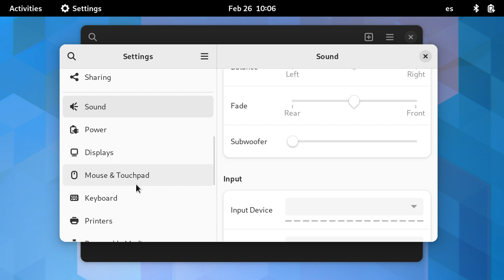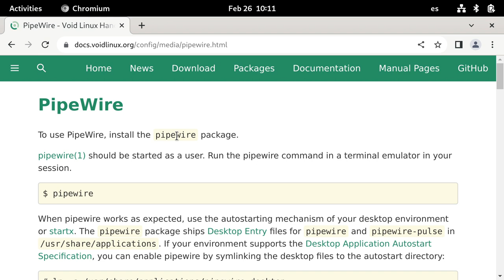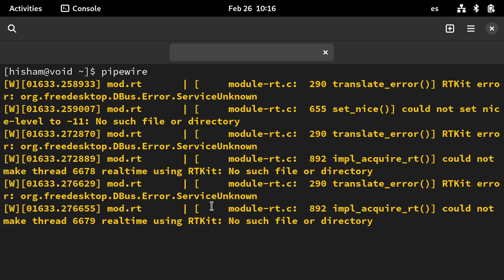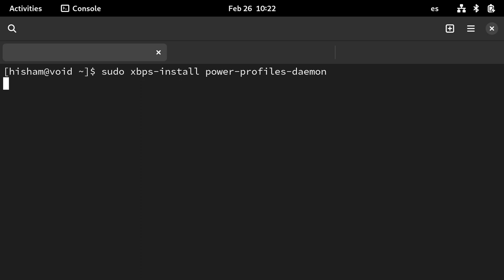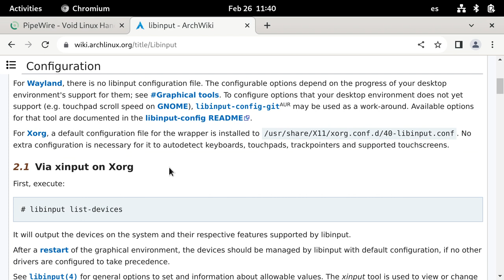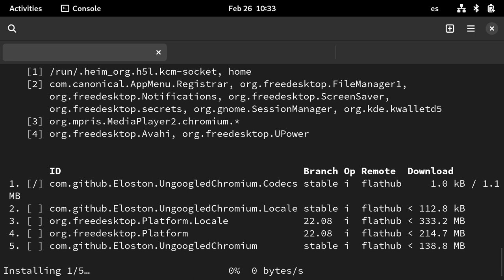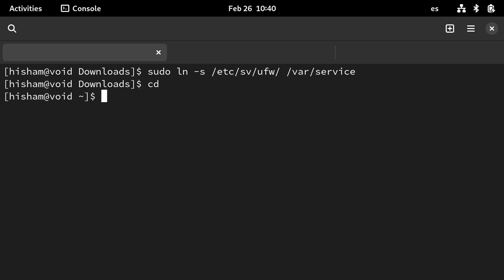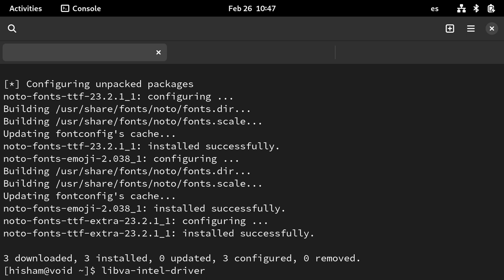الدليل الشامل, ما بعد تثبيت فويد لينكس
ما بعد تثبيت فويد لينكس